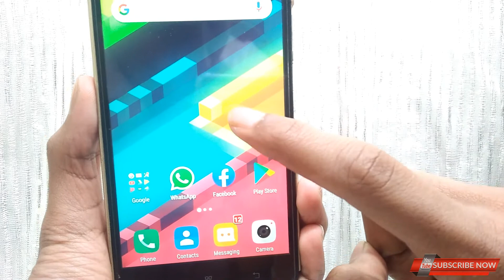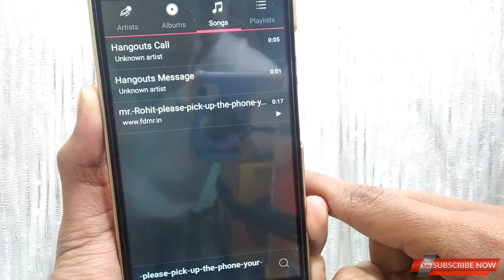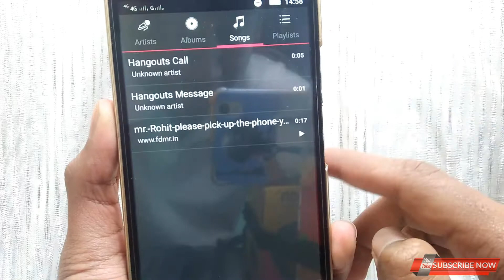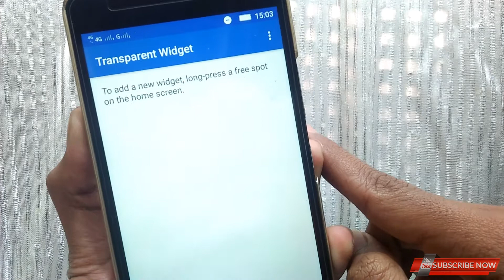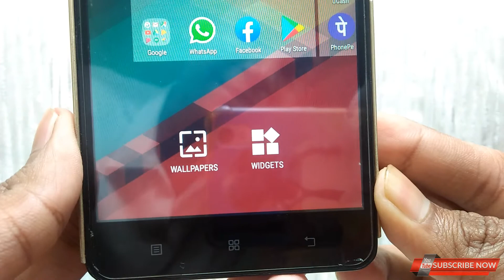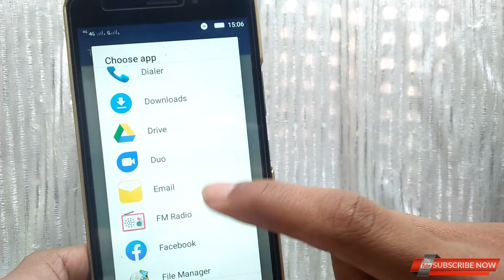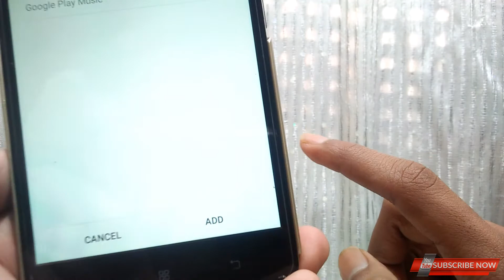2020 New Best And Amazing Android App For All Android In Bengali | By Tech For Rohit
2020 New Best And Amazing Android App For All Android In Bengali | By Tech For Rohit

Your Quarries :-
1. transparent widget
2. invisible widget trick
3. android phone top secret tricks in bangla
4. transparent widget app
5. most useful android apps on google play store